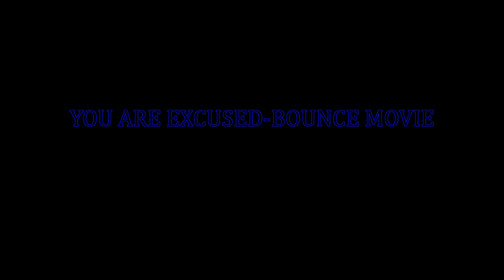you are excused-from the 2000 movie bounce